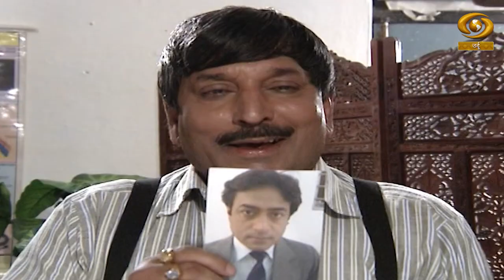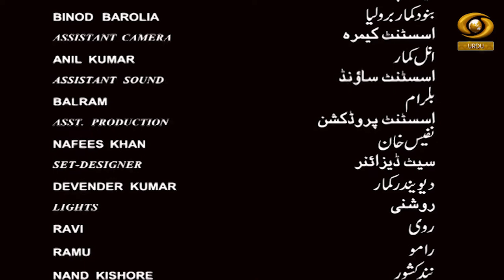Khalbali EP 01